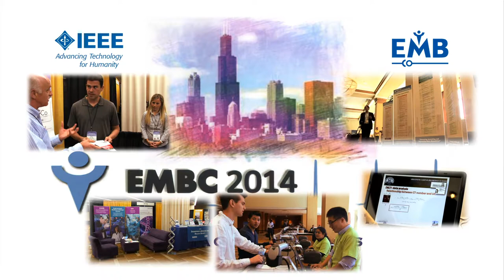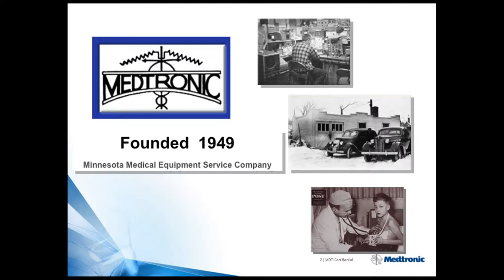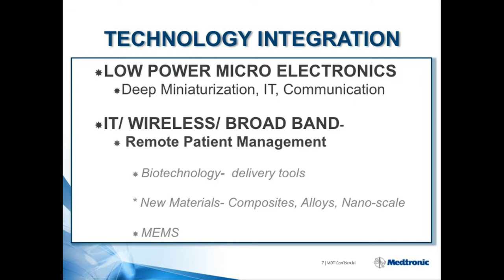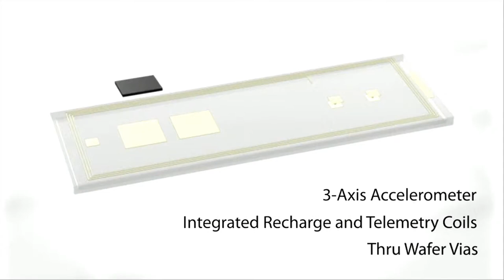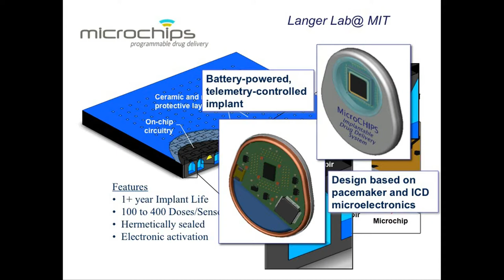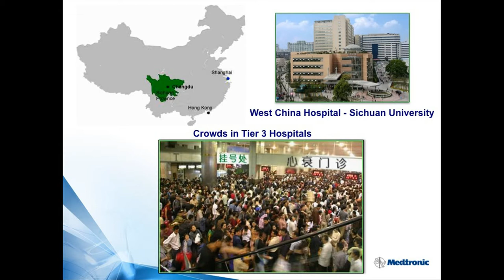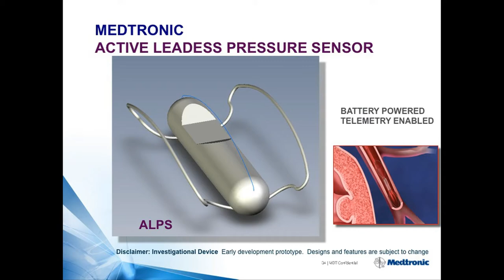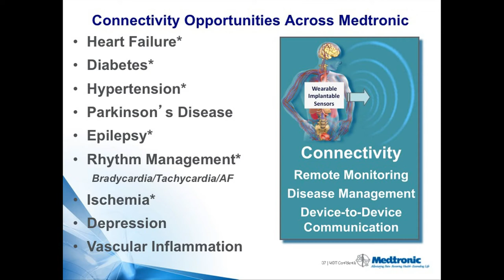EMBC 2014 Theme Keynote Lecture with Dr. Stephen Oesterle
Converging Low Power Micro Electronics, Data and Communication Technologies into Implantable Medical Devices